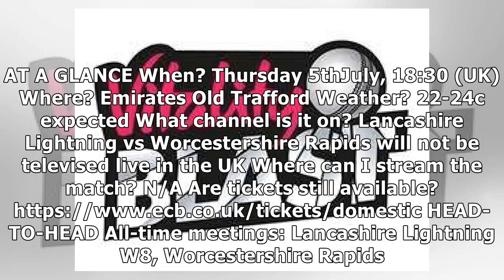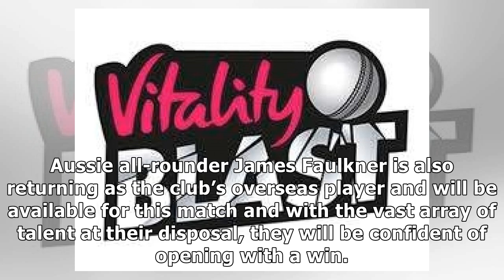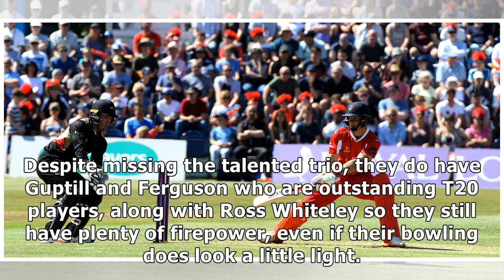Vitality t20 Blast 2018 – Lancashire Lightning vs Worcestershire Rapids Preview - The Stats Zone